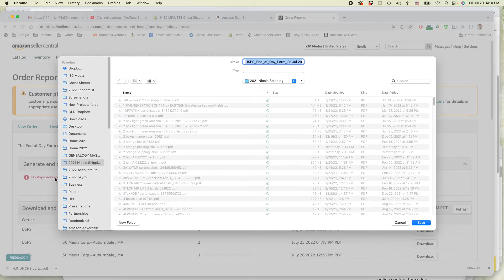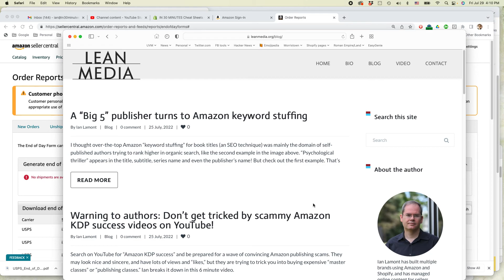Amazon Seller USPS scan sheet walkthrough for Amazon FBM orders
DESCRIPTION: Sending Amazon FBM orders by mail? Make your mail carrier happy with a scan sheet from Amazon Seller Central.

Narrator Ian Lamont is an experienced Amazon, Shopify, and Etsy seller who has built two successful brands from scratch. He is also the creator of the Lean Media framework, which provides a new approach to innovation that reduces costs and risk while boosting the chances of making media that audiences love.

✅ Ian's award-winning book, Lean Media ➡️

✅ 3 easy ways to get your Amazon Seller account SHUT DOWN ➡️

This is not an official video. Terms may change at any time, or your experience may be different than what is shown in the video. i30 Media Corporation and its officers cannot be held liable for any direct, indirect, incidental, consequential, or special damages of any kind, or any damages whatsoever, arising out of or in connection with the use of this video.